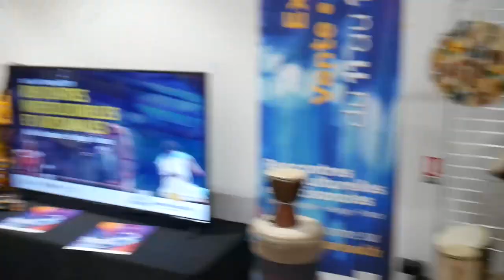Rencontres interculturelles et artisanales de Grand Paris Sud - 2019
Du 8 au 19 octobre 2019 à eu lieu les rencontres interculturelles et artisanales de Grand Paris Sud. Retour sur cet événement dédié à l'artisanat de l'Afrique de l'Ouest. 🤗